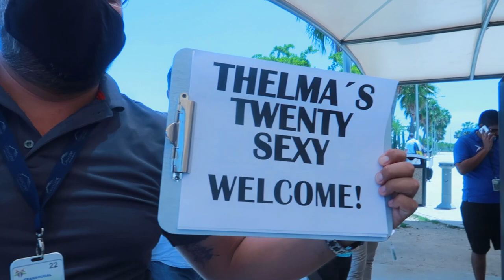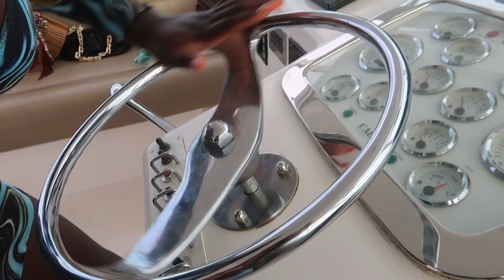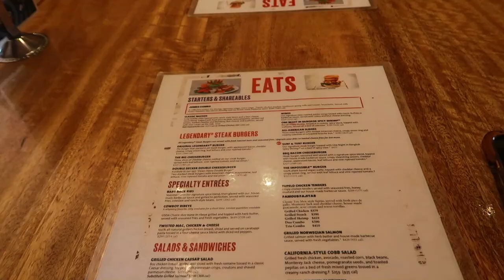CABO VLOG 2021 | GIRLS TRIP 🇲🇽 | Private Yacht + Luxury Villa Tour + Nobu Hotel Dinner + More!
Best Quality，Affordable Price
• Ali Grace Hair Aliexpress Store ➤

• Do you want to promote Aligracehair?

CHIT CHAT GRWM | LIFE UPDATE Q&A NEW MAN? POST GRAD PLANS? NEW PLACE? | West Kiss Hair

I TOOK MY BOX BRAID WIG OFF IN FRONT OF MALIK AND… ft. Neat and Sleek

FAQ:
Age: 25
Ethnicity: Nigerian American
Camera: Canon G7X
Editing Software: Wondershare Filmora